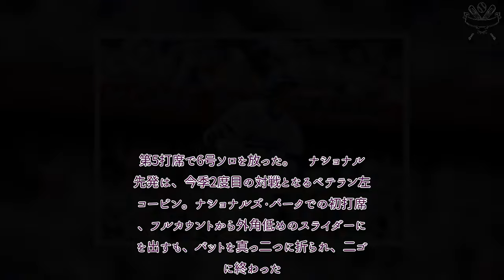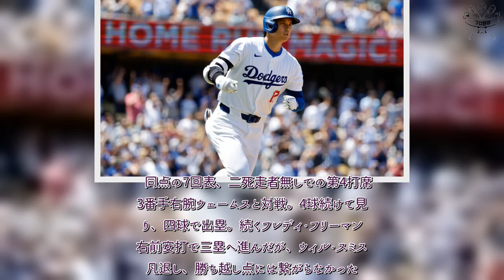プロ野球 速報！ ドジャース・大谷翔平が2戦連発の6号ソロ 今季最速191キロ弾でOPSもMLB全体トップ浮上